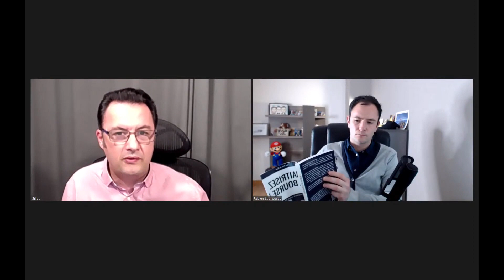Le role de la couverture de protection en Bourse 10/14